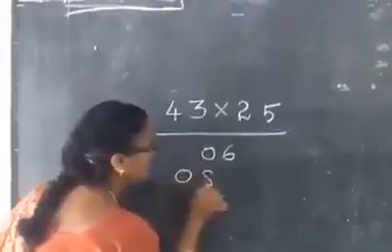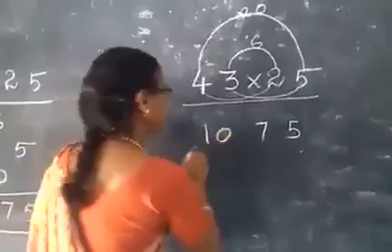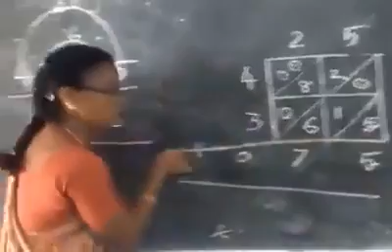Another way of teaching Mathematics, India ¦ Otra forma de enseñanza de las Matemáticas, India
Interesting teaching method :))
Método de enseñanza interesante :))